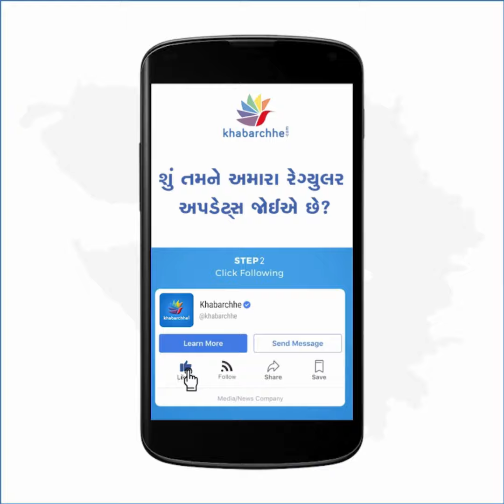ચેમ્પિયન ટ્રોફી રમવા ભારતીય ટીમ પાકિસ્તાન જશે કે નહીં? થઈ ગયું ફાઈનલ